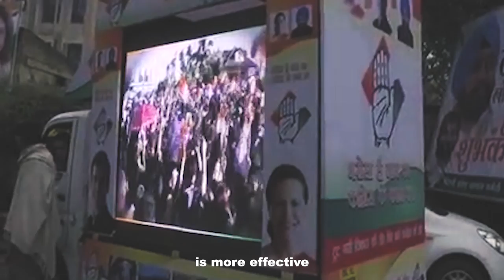Gujarat Assembly Election 2017: What The Youngest And Oldest Voters Expect From The Election